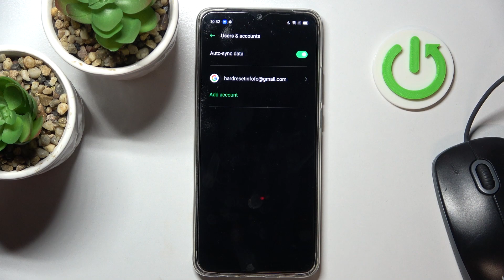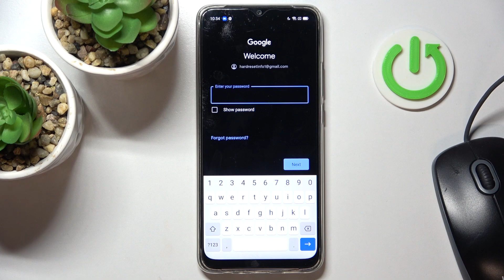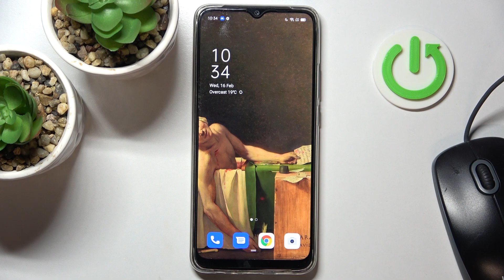How to Add Google Account to OPPO A15s - Remove Google Account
Find out more info about OPPO A15s:
Hi! If you want to know how to manage Google accounts in OPPO A15s, watch this tutorial. Our specialist will show you how to enter Google settings, then how to add another Google account to OPPO A15s and how to delete unnecessary account from OPPO A15s. Would you like to find out more info about OPPO A15s? Visit our YouTube channel.